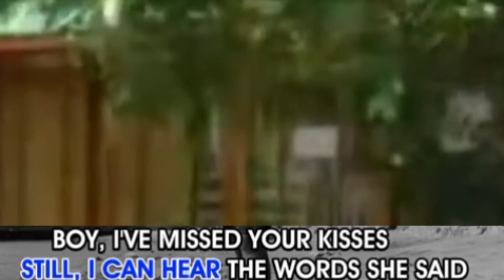1. Michael Learns To Rock-25 Minutes [CSR Music And Video, Inc.]